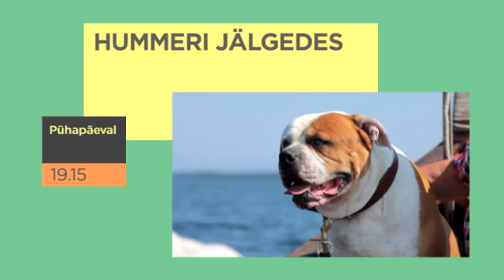Hummeri jälgedes P 22. aprillil ETV-s